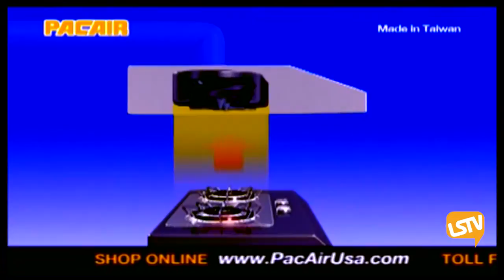PACAIR USA 2014 09 08